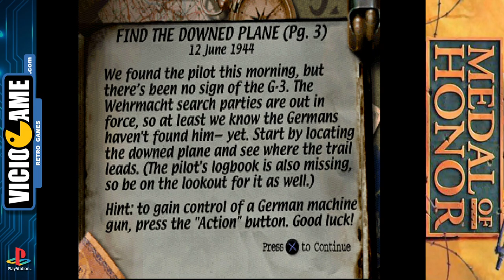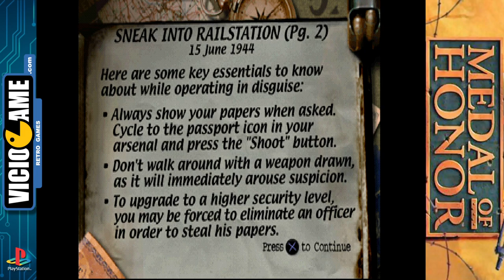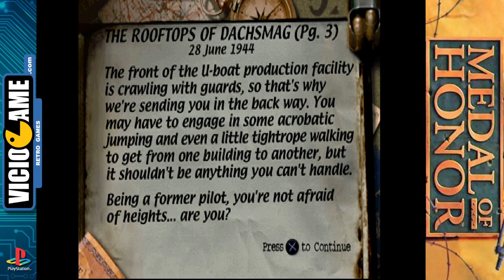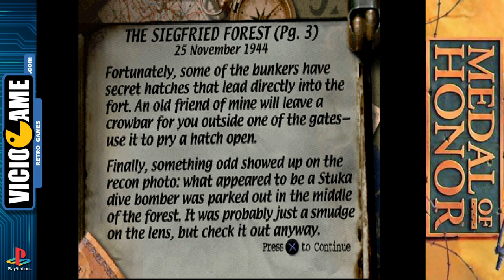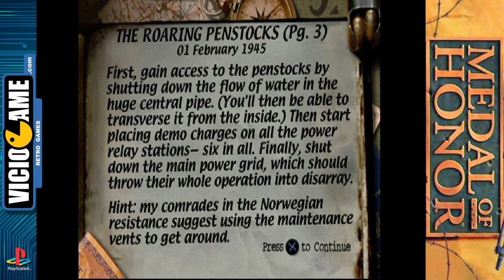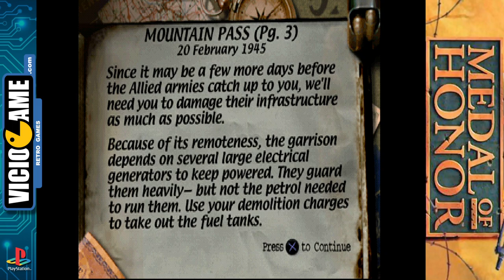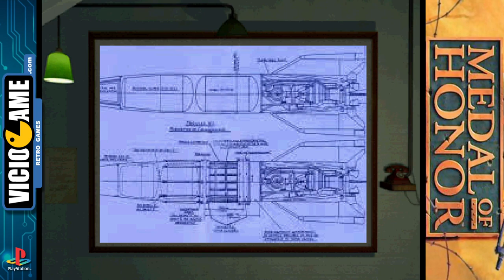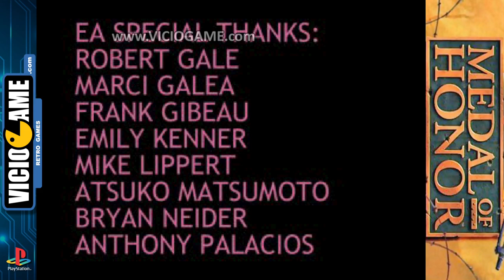🎮 Medal of Honor (PlayStation) Complete Gameplay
Medal of Honor, from 1999, complete gameplay.

Sony PlayStation version.

Video shortcuts:

[00:00:00] Intro
[00:04:33] Mission 1: Rescue The G3 Officer - Find the Downed Plane (12 June 1944)
[00:11:11] Mission 1: Rescue The G3 Officer - Search the Town (12 June 1944)
[00:20:03] Mission 1: Rescue The G3 Officer - Sewer Chase (12 June 1944)

[00:30:01] Mission 2: Destroy The Mighty Railgun Greta - Sneak into Railstation (15 June 1944)
[00:33:21] Mission 2: Destroy The Mighty Railgun Greta - Find the Gift Package (15 June 1944)
[00:38:00] Mission 2: Destroy The Mighty Railgun Greta - Rail Canyon (15 June 1944)
[00:47:08] Mission 2: Destroy The Mighty Railgun Greta - Meeting Greta (15 June 1944)

[00:52:08] Mission 3: Scuttle Das Boot U-4901 - Escape the Wolfram (23 June 1944)
[01:01:11] Mission 3: Scuttle Das Boot U-4901 - The Rooftops of Dachsmag (28 June 1944)
[01:08:02] Mission 3: Scuttle Das Boot U-4901 - The Hunter's Den (28 June 1944)
[01:15:57] Mission 3: Scuttle Das Boot U-4901 - Dive! (28 June 1944)

[01:22:42] Mission 4: Attack Impenetrable Fort Schmerzen - The Siegfried Forest (25 November 1944)
[01:35:28] Mission 4: Attack Impenetrable Fort Schmerzen - Officer's Quarters (25 November 1944)
[01:46:27] Mission 4: Attack Impenetrable Fort Schmerzen - Mustard Gas Production (25 November 1944)

[01:56:22] Mission 5: Sabotage the Rjukan hydro Plant - The Roaring Penstocks (1 February 1945)
[02:05:32] Mission 5: Sabotage the Rjukan hydro Plant - Generators of Destruction (1 February 1945)
[02:11:20] Mission 5: Sabotage the Rjukan hydro Plant - Betrayal in the Telemark (1 February 1945)
[02:18:08] Mission 5: Sabotage the Rjukan hydro Plant - Heavy Water (1 February 1945)

[02:25:46] Mission 6: Capture the Secret German Treasure - Mountain Pass (20 February 1945)
[02:32:53] Mission 6: Capture the Secret German Treasure - Merker's Upper Mine (20 February 1945)
[02:39:29] Mission 6: Capture the Secret German Treasure - Treasure Caverns (20 February 1945)

[02:49:06] Mission 7: Escape The V2 Rocket Plant - Buzz Bomb Assembly (25 March 1945)
[02:56:37] Mission 7: Escape The V2 Rocket Plant - Vengeance Production (25 March 1945)
[03:04:54] Mission 7: Escape The V2 Rocket Plant - Götterdämmerung (25 March 1945)
[03:07:03] Ending